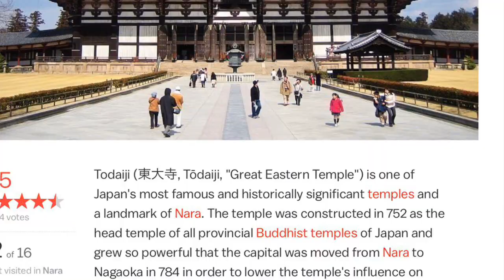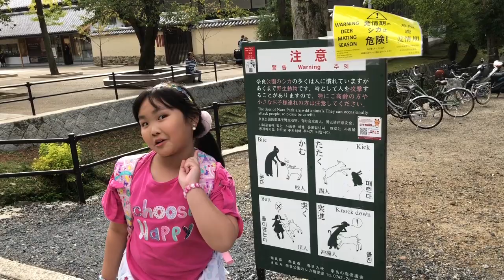Japan Trip with Xinxia : 🦌🌿Mating Season at Nara Deer Park !!!!!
Nara deer park in Japan , Mating Season
Come to travel in Nara deer park with Xinxia who is scared of deer!